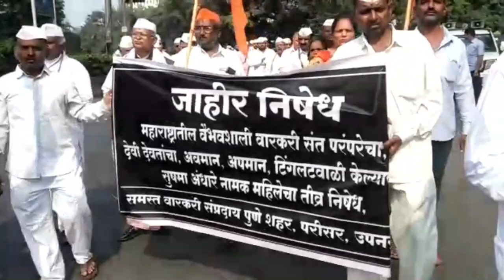सुषमा अंधारेंच्या वक्तव्याविरोधात वारकऱ्यांकडून महाराष्ट्र बंदची हाक